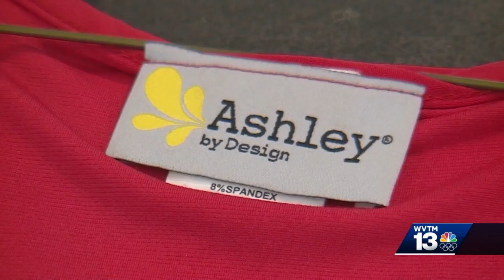Project CommUNITY: Ashley DeRamus, owner of Ashley by Design boutique